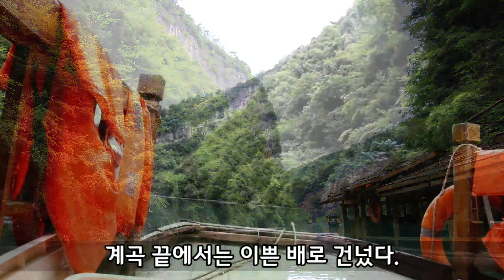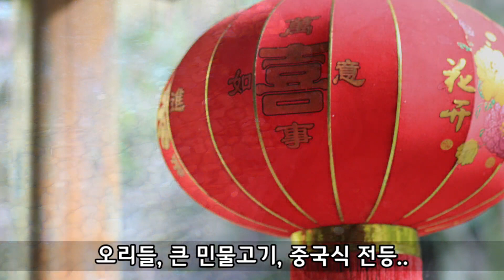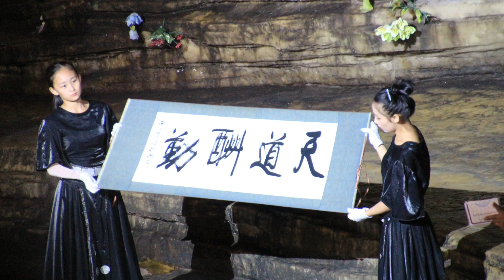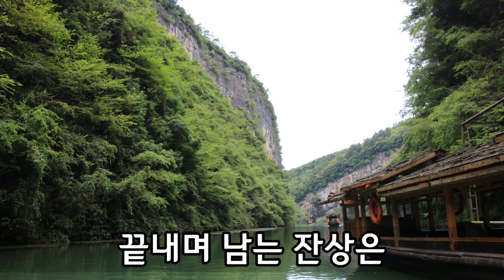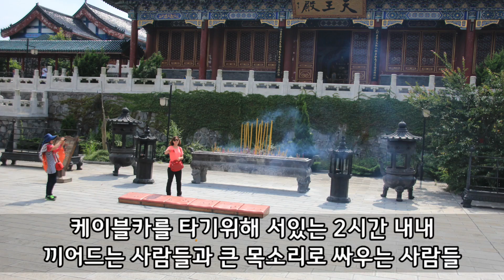[여행 - 장가계] 4박5일,대협곡,십리화랑,천자산,무릉원,천문산,천문동,천문산케이블카,원가계,천하제일교,백룡엘리베이터,황석재,오봉호,귀곡잔도,유리잔도,천문호선쇼,황룡동굴,패키지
2014년08월12일 ~ 2014년08월16일 동안 중국 장가계를 여행한 여행기

여행,
여행갈때 듣기 좋은 노래,
여행유튜버,
여행 브이로그,
여행을 떠나요,
여행 노래,
여행 유튜버,
여행 팝송,
여행 음악,
여행 유튜브,
여행 asmr,
여행 뮤비,
여행 먹방 브이로그,
여행 뮤직비디오,
여행 마무리 노래,
여행 명품백,
asmr 여행,
힐링 여행자 a,
여행 bgm,
여행 bgm 무료,
여행 bgm 추천,
여행 blog,
여행 추천,
여행 cover,
여행 채널,
cgv 여행,
여행 외국인 훈남,
여행 유튜버 순위,
여행 영상,
여행 다큐,
여행 동영상,
여행 라이브,
여행 릴스 노래,
여행 룩북 여름,
flex 여행,
여행 한국인,
여행 한류,
여행 후유증,
여행 해외,
여행 kpop,
여행 live,
나에게로 떠나는 여행 live,
나에게로 떠나는 여행 lyrics,
la 여행 브이로그,
la 여행,
la 여행 vlog,
la 여행 준비,
la 여행지,
la 여행 숙소,
la 여행 일정,
la 여행 비용,
la 여행 팁,
la 여행 렌트카,
la 여행 호텔,
여행 mr,
여행 mv,
여행 mp3,
나에게로 떠나는 여행 mr,
나에게로 떠나는 여행 mv,
여행 ost,
마녀의 여행 op 피아노,
여행 ppt,
여행 pop,
여행 piano,
여행 갈때 듣기 좋은 노래,
여행 갈때 듣기 좋은 팝송,
여행 갈만한곳,
여행 remix,
여행 노래 모음,
여행 사진 잘 찍는 법,
여행 사진,
travel(여행),
여행 vlog,
여행 피아노,
여행 팝송 플레이리스트,
여행 준비,
여행 카메라,
여행 클래식,
40대 여행 유튜버,
5월 여행 브이로그,

장가계,
장가계 대협곡,
장가계 유리대교,
장가계 케이블카,
장가계 천문산,
장가계 익룡,
장가계 자유여행,
장가계 다리,
장가계 번지점프,
장가계 가이드,
장가계 아바타,
장가계 여행,
장가계 미스테리,
장가계 명소,
장가계 맛집,
장가계 미스터리,
장가계여행,
장가계 bgm,
장가계 천문동,
장가계 천문산 케이블카,
장가계 윙슈트,
장가계 엘리베이터,
장가계 유리잔도,
장가계 유리다리,
장가계 외줄타기,
장가계 위치,
장가계 동굴,
장가계 황룡동굴,
장가계 mr,
장가계 ost,
장가계 ppt,
장가계 브이로그,
장가계 공연,
장가계 구름다리,
장가계 관광,
장가계 소개,
장가계 산,
장가계 패키지,
장가계 중국,
장가계 절벽,
장가계 중국집,
장가계 지형,
장가계 특징,